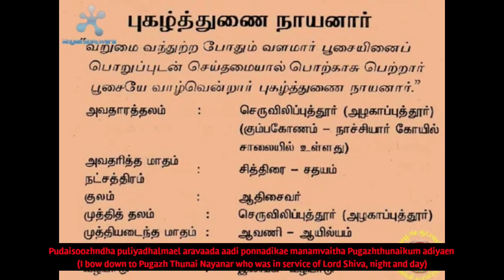Pugazhthunai Nayanar (English) |||| Pugalthunai Nayanar life history with English subtitles